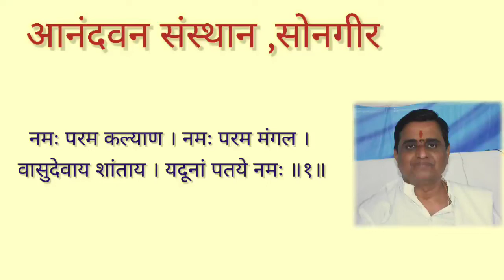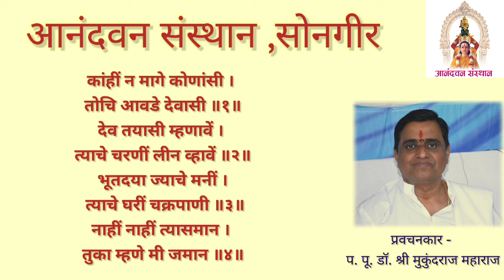काही न मागे कोणासी. प. पू. डॉ. श्री मुकुंदराज महाराज, सोनगीर